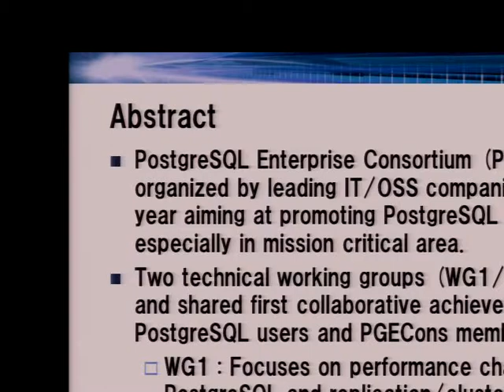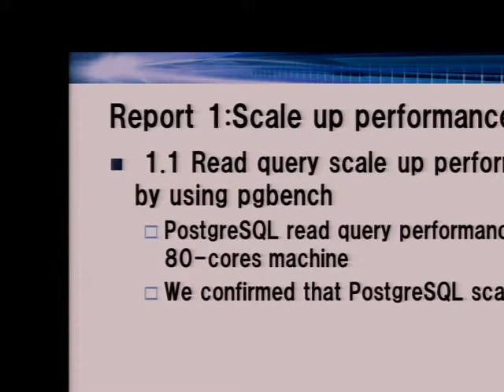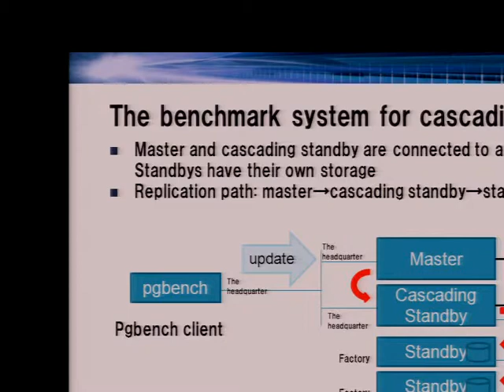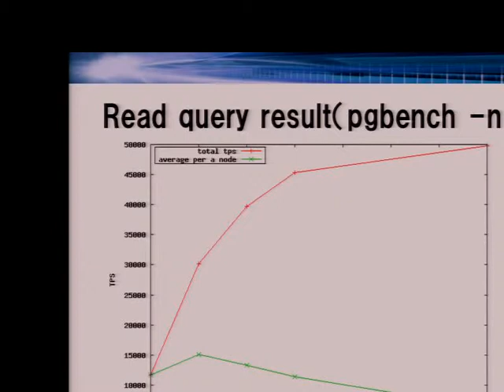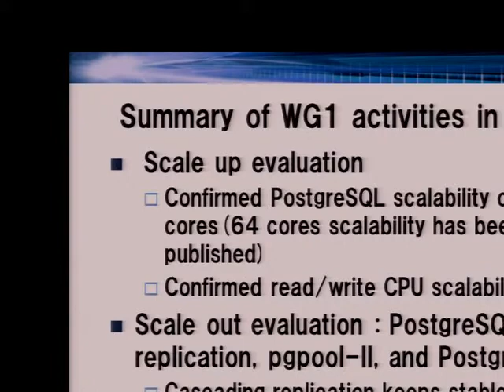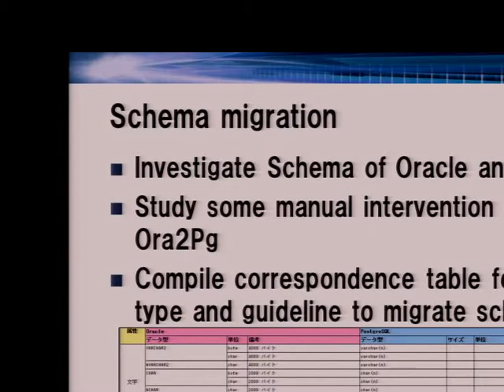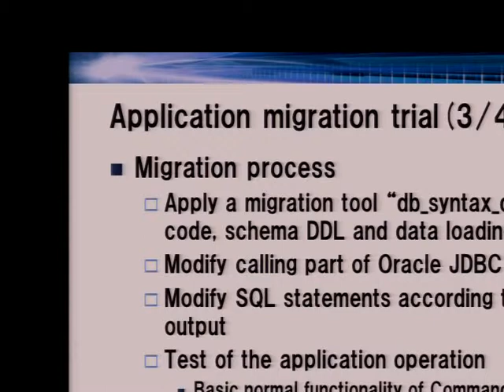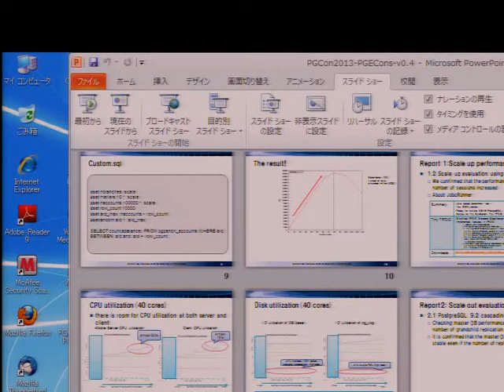Introducing PostgreSQL Enterprise Consortium activities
By Hitoshi Hemmi & Tatsuo Ishii

PostgreSQL Enterprise Consortium (PGEcons) is a non-profit organization aiming for promoting PostgreSQL in production use, especially in mission critical area. It is formed by leading IT companies in Japan last year. Currently PGECons has 36 company members. In the first fiscal year, PGECons performed two major technical activities: PostgreSQL scale up/scale out evaluation (by Working Group 1: WG1) and establishing migration process from commercial DBMSs to PostgreSQL (by Working Group 2: WG2). These objectives were determined based on requests from PostgreSQL users and PGECons members and PGECons believes that sharing the experience is a big benefit for PostgreSQL community.

In this talk we present current achievements of WG1 and WG2.

PostgreSQL Enterprise Consortium (PGEcons) is a non-profit organization aiming for promoting PostgreSQL in production use, especially in mission critical area. PGECons performed two major technical activities conducted by two working groups (WG1 and WG2). In this talk we present current achievements of WG1 and WG2.

The tests conducted by WG1 fall into two categories: scale up test and scale out test.

For scale up test the target was a 80 physical core server to check how PostgreSQL 9.2 behaves against concurrent transactions. We will report the detailed results including the fact that PostgreSQL scales up to 80 concurrent users with read-only load.

For the scale out tests, we tested three configurations: PostgreSQL's cascading replication with a master, a cascading standby, and four standbys, pgpool-II running in native replication mode with 4 nodes and Postgres-XC with 4 data nodes. Each configuration showed different characteristics. For example, pgpool-II performed well with read-only load, while Postgres-XC was strong in write load. We will present them with detailed data.

To promote adoptions of PostgreSQL in enterprise domain, WG2, Operation and Design working group in official, examined several related issues on the start time and determined to focus on DBMS migration. According to the survey of attendees at PGECons opening seminar, users of Oracle, DB2, SQL Server, Sybase and MySQL are in total 2.5 times more than those of PostgreSQL, even in such a PostgreSQL event. Because many of those utilizations are predicted to be enterprise ones, dealing with them is indispensable for our purpose.

In the first fiscal year, WG2, participated by 11 software businesses, carefully studied the DBMS migration process, divided it into 14 subtasks, and started to tackle to 11 of them by dedicated sub-teams. Selective topics from these activities as well as the big picture of WG2 will be presented in this talk.